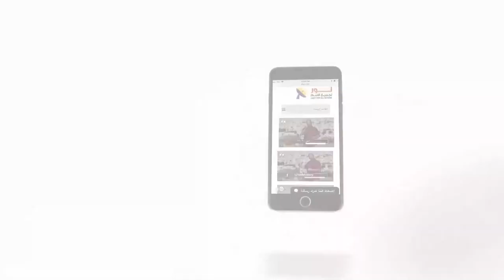442 الرسول يوحنا أكد تجسد الله في شخص المسيح وحارب بدعة الغنوسية